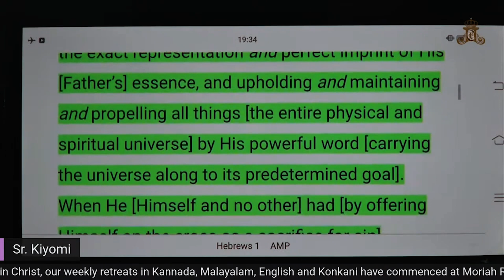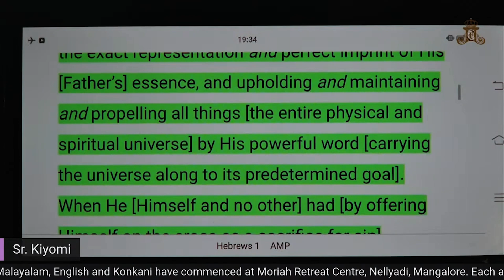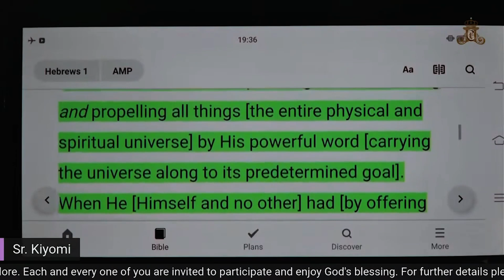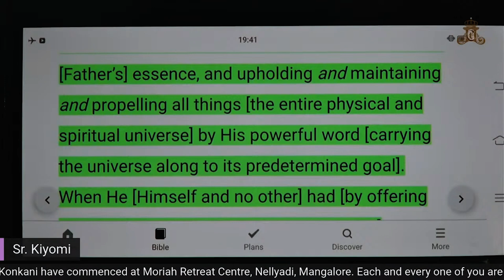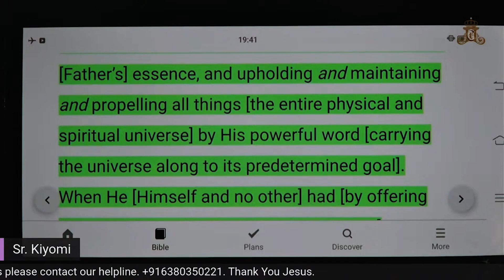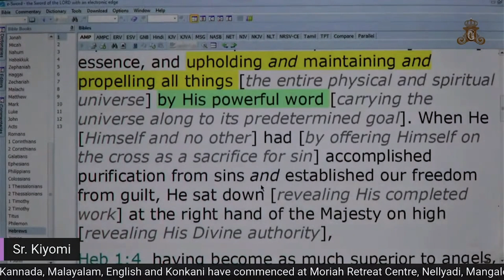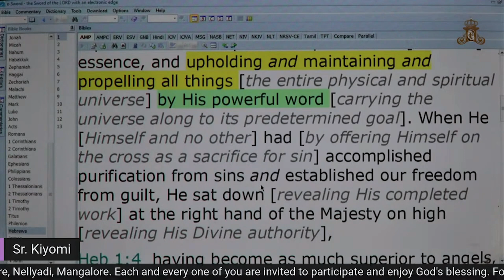Shekinah Glory | Knowing God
Live | English Discipleship Retreat | Day 67 | Session 3 | 31st August 2022